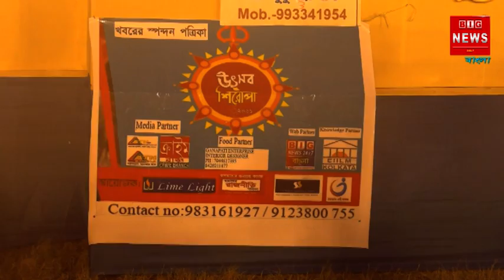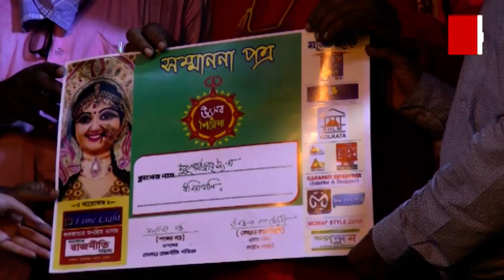BIG NEWS PRESENT UTSAV SHIROPA | উৎসব শিরোপা । উৎসব সুন্দরী । ২০২১ | Dhaniakhali | Durga Puja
BIG NEWS PRESENT UTSAV SHIROPA | উৎসব শিরোপা । উৎসব সুন্দরী । ২০২১ | Dhaniyakhali  | Durga Puja